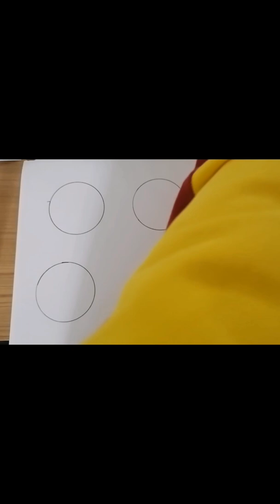Pendidikan Seni Aktiviti PKP (Lukisan mudah)